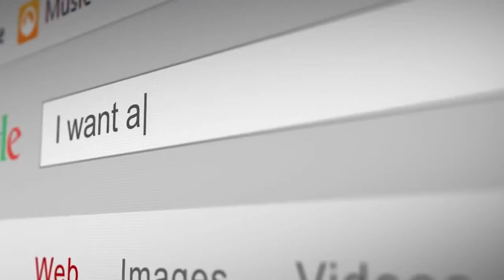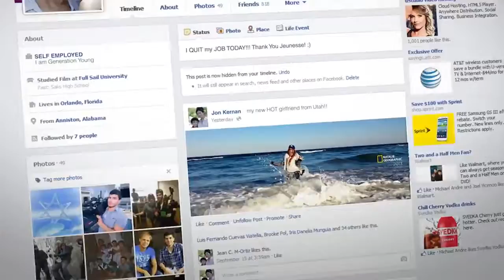The SECRET of JEUNESSE Global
The full story of Jeunesse Global, business opportunity and products.